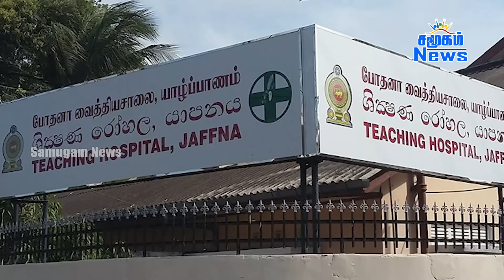இன்றைய முக்கிய செய்திகள் 25.09.2023